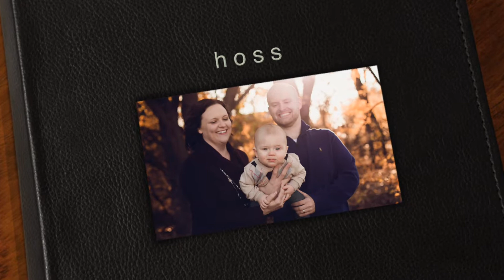hoss - modern hello photography